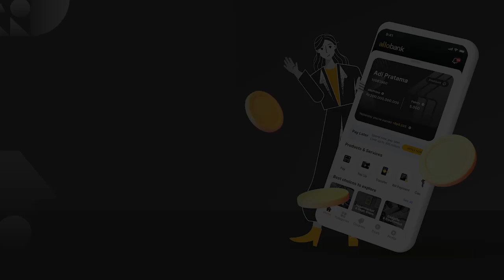Momen Proses Pengangkatan Jenazah Brigadir Yosua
Proses ekshumasi atau pengangkatan jenazah Brigadir Yosua mulai dilakukan pada Rabu (27/7) pagi. Proses ekshumasi ini dihadiri kuasa hukum beserta keluarga Brigadir Yosua. Ibunda Brigadir Yosua, Rosti Simanjuntak menangis histeris di lokasi pemakaman.